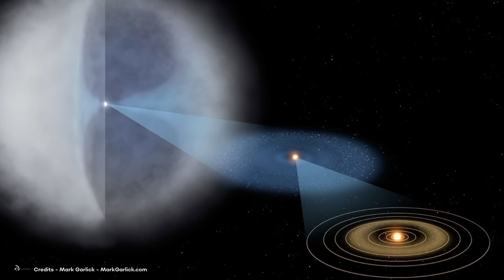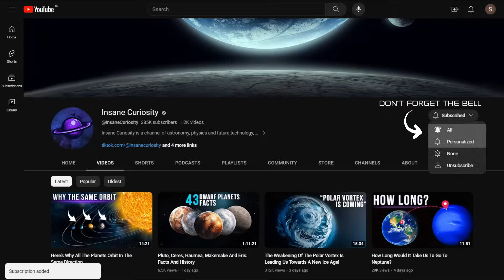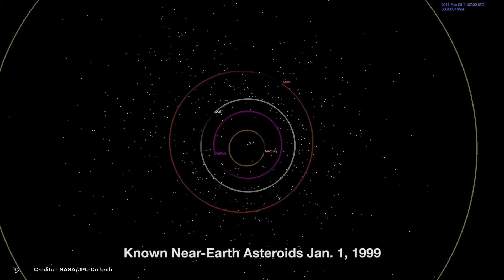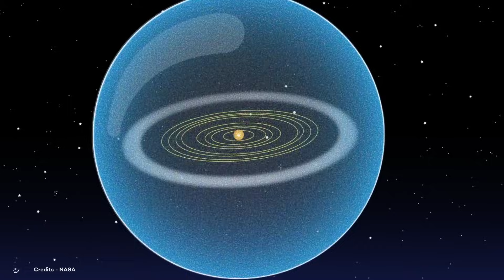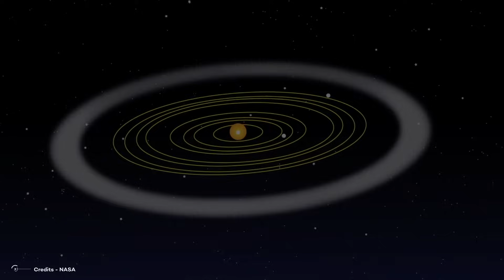Kuiper Belt: The Mystery Of The Missing Planets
Don't miss our: 11 Facts You Need To Know About The Kuiper Belt

A little mystery, coupled with a great disappointment, surrounded the early years of this century in the search for new planets in the region of the solar system known as the "Kuiper Belt." This search led to the discovery of several large asteroids or planetoids.
Anyone who followed the events of those years will also recall that after a period of exciting discoveries, culminating in 2003 with the finding of the significant Eris – even hailed at the time as "the tenth planet" – the flow of good news from the Kuiper Belt almost suddenly ceased. Since then, only routine discoveries and no new Eris on the horizon... This, despite the discoverers expressing optimism earlier about the possibility that this remote region could host dozens of other objects the size of Eris and Pluto.
Could it be that the Kuiper Belt mine had already exhausted its best pieces? Or perhaps, more simply, had people grown tired of searching? Or was there something else?
The suspicion lingers... So, what if we tried to uncover the truth together with the help of this super interesting video?
Are you up for it? Great, let's get started then!

00:00 Intro
1:27 What is the Kuiper belt?
2:50 Kbos ( the discovery of Kuiper belt objects)
4:58 The oort cloud
6:40 GongGong, the last kbo  discovered
11:15 keplerian filters